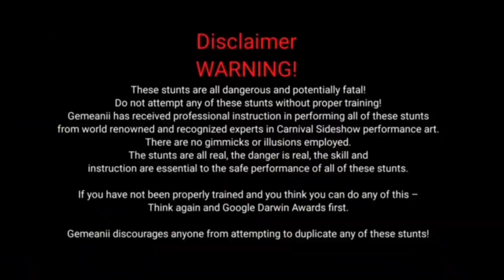🏍️ Bike Stunt In Patratu Valley || Full Tabahi Stunt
and Like, Shere this video

Notice:-
Guys is video ko dekh ke aap log aisa koi bhi stunt stunt mat Karna guys yah sirf aap log Ko entertain karne ke liye banaya Gaya by guys ❣️❣️